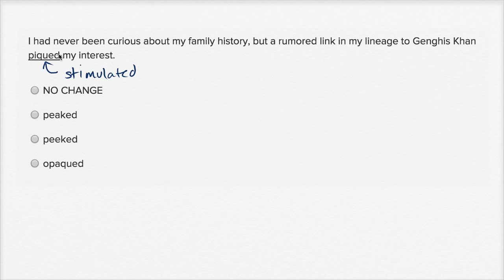Writing: Frequently confused words — Harder example | Writing & Language | SAT | Khan Academy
Watch Sal work through a harder frequently confused words question from the SAT Writing and Language Test. View more lessons or practice this subject